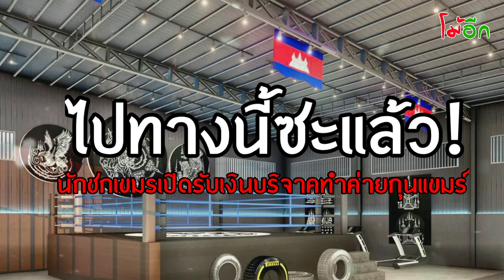"ธิอาโก้" นักชกเขมรเปิดรับเงินบริจาคทำค่ายกุนแขมร์ ไปทางนี้จนได้